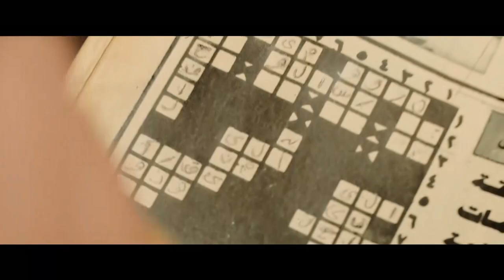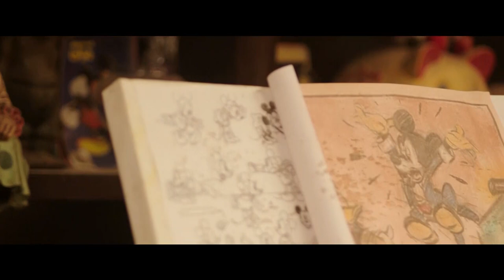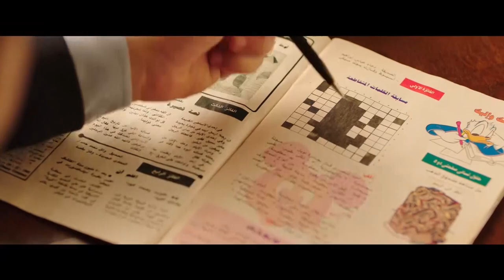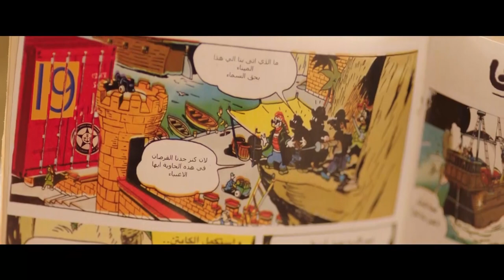اجمد المواقف الكوميدية مع خاطر و التوني و هجرس ... ضحك و كركرة رهيبة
اجمد المواقف الكوميدية مع خاطر  و  التوني  و هجرس ... ضحك و كركرة رهيبة                                                تدور أحداث المسلسل في إطار كوميدي اجتماعي، حيث تُجسّد (دنيا) دور فتاة ثرية تُدعى نيللي، وتجسد
نيللي_شريهان إيمي_سمير_غانم_دنيا_سمير_غانم احفاد ميكي